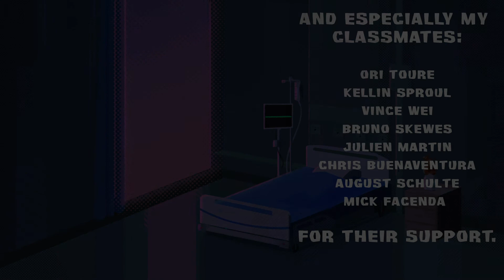Time of Death | 2019 Short Film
A young boy makes a new friend in the last moments of his life.

This short film was created in one week at CSSSA's animation program. It was an unforgettable experience where I learned about composition, animation history, and the animation industry.

This film combines two mediums: digital animation and paper cut-out animation.